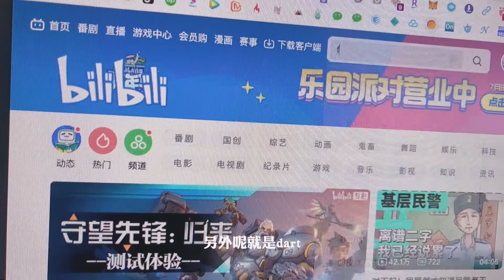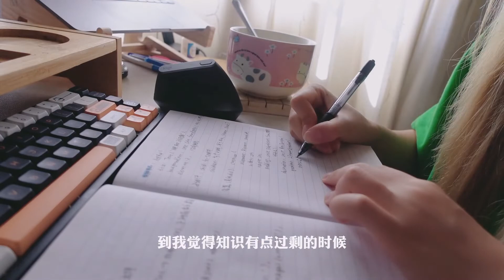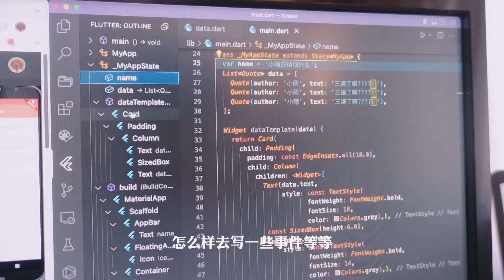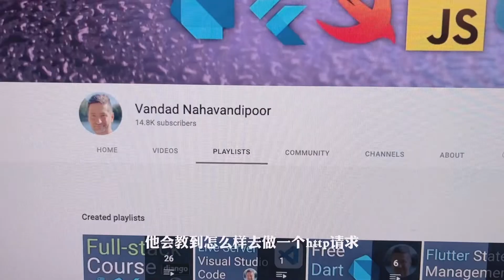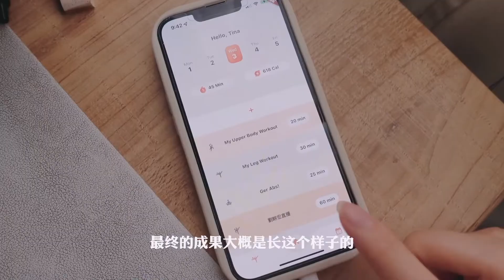【ENG SUB】自学Flutter一星期，能干点啥？ 附详细学习方法和资源 How I learned Flutter in a week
本期视频记录我自学Flutter的过程，以及分享保姆级自学过程，我觉得真的已经有够详细！希望对大家有帮助！
Flutter是现在比较火的跨平台框架, 跨平台的意思就是写一套代码，可以用于做移动端的app，网页，桌面应用，以及智能手表 车载系统等智能设备上的应用。
Click on "CC" to show English subtitles!
你还可以在这里找到我：
✅ 职场/前端/Vlog
小红书：小雨在烦恼什么
✅  画画
小红书：小雨在画些什么